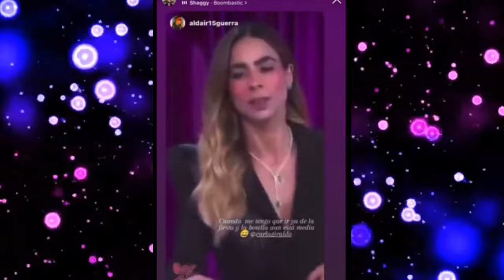Tremendo ERROR se Vio en La Casa de los Famosos Colombia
La Casa de los Famosos Colombia RCN, el reality que seguirá de cerca a 22 famosos, estarán 24 horas y 7 días a la semana bajo el lente de los seguidores del programa que se podrá ver por el canal RCN y la plataforma VIX.

El programa será dirigido por las presentadoras Carla Giraldo y Cristina Hustado.

Participantes la casa de los famosos Colombia 2024
Martha Isabel Bolaños
Diana Ángel
La Segura
Ornella Sierra
Isabella Santiago
Karen Sevillano
Mafe Walker
Johanna Velandia
Sandra Muñoz
Isabella Sierra
Nataly Umaña
Sebástian Gutiérrez
Julián Trujillo
Omar Murillo
José Miel
Camilo Díaz
Miguel Melfi
Naren Daryanani
Beto Arango
Juan David Zapata
Kevin Fuentes
Eduardo José Ferre